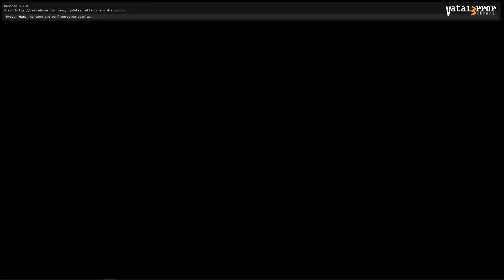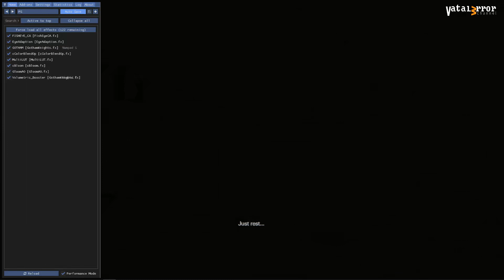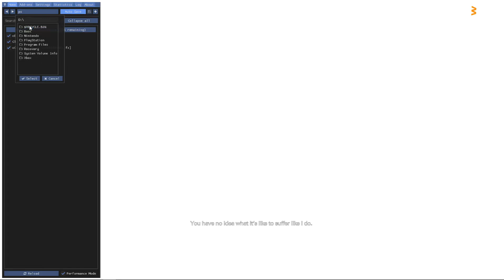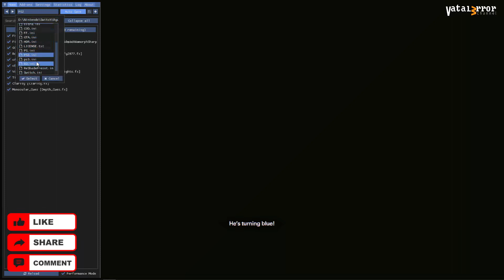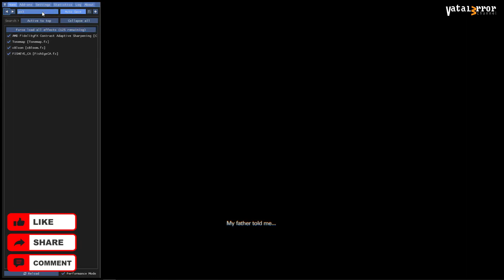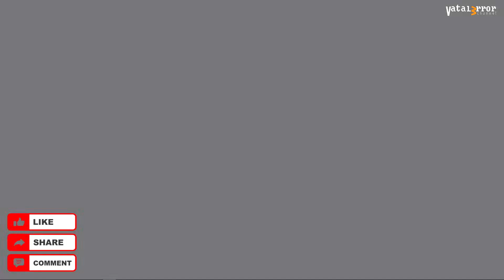RYUJINX 1.1.630 - Wolfenstein II : The New colossus (Intro??/Vulkan)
Ryujinx is an open-source Nintendo Switch emulator, originally created by gdkchan, written in C#. This emulator aims at providing excellent accuracy and performance, a user-friendly interface and consistent builds. It was written from scratch and development on the project began in September 2017. Ryujinx is available on a self-managed GitLab instance under the MIT license.

On October 1st 2024, Ryujinx was discontinued as the creator was forced to abandon the project. This fork is intended to be a QoL uplift for existing Ryujinx users. This is not a Ryujinx revival project. This is not a Phoenix project. Guides and documentation can be found on the Wiki tab.